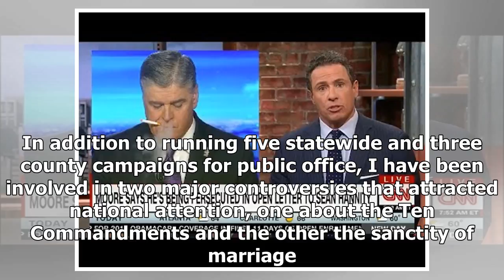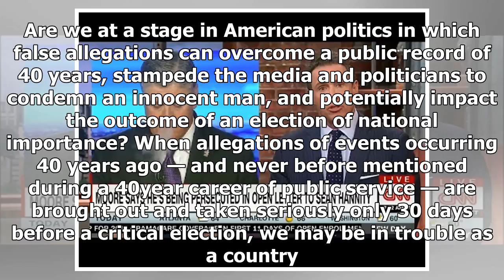Latest News 365 - Roy moore letter to sean hannity, annotations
Latest News 365 - Latest News 365 - Roy moore letter to sean hannity, annotations

Warned that Sean Hannity might turn on him, Senate candidate Roy Moore on Wednesday wrote an open letter to the Fox News host, claiming that allegations of ual misconduct are nothing more than a smear campaign. Moores appeal seemed to satisfy Hannity — for the moment, at least. After saying Tuesday that Moore should leave the race if the Alabama Republican could not “remove all doubt” within 24 hours, Hannity did not call for Moore to drop out on Wednesday and declined to say whether he believes...